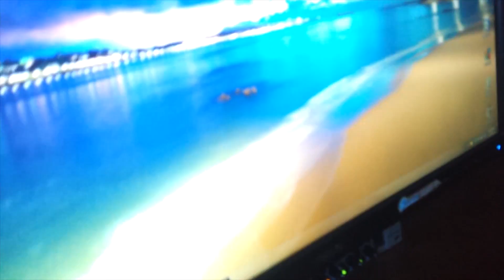Special 5,000 Subscriber Video!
Thank you to everyone for your likes and support! I couldn't of done it without you!